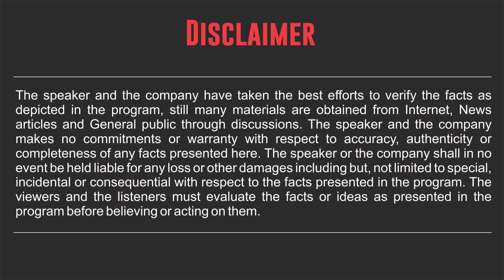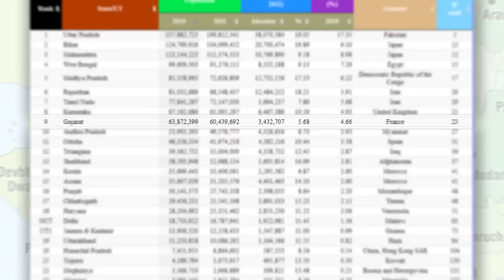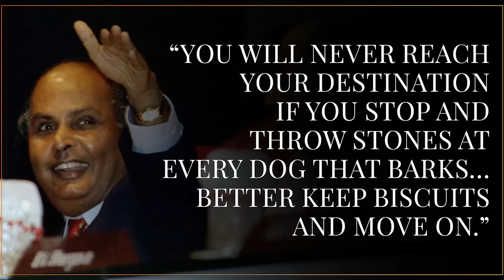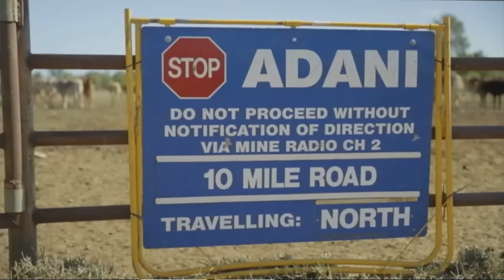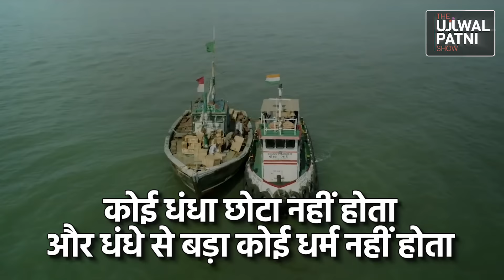How Gujarati became Rich? Business strategies of Gujarati | Ujjwal Patni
In this video, top business coach Dr. Ujjwal Patni Sir is focusing on the success strategies of the Gujarati community. A community that has given multiple billionaires throughout the world, starting with Mukesh Ambani, Gautam Adani, Karsan Bhai Patel, Azim Prem Ji, and Jamshed Ji Tata. Let's understand from Padmashri Mr. Savji Bhai Dholakia what makes Gujarat's global business leaders.

Video Chapters:
00:00 - Introduction
03:00 - Born for Business, "kaik motu karsu"
05:15  - Great Learners, “Tame mota manas, ame nana manas”
07:14 - धंधे के लिए गुजराती हर कम्फर्ट ज़ोन तोड़ सकते है
08:23 - Gujarati’s don’t fight for light
10:00 - Gujarati’s don’t waste time in overthinking, No Analysis Paralysis
10:35 - Gujarati’s are Real Risk Takers “Je thase joyu jase”
12:30 - गुजराती… गुजराती को बढ़ाएगा, sense of community
13:35 - गुजराती का पेट बहुत बड़ा है, गुजराती रिटायर नहीं होते
15:12 - Dignity of work, “Aaje nai toh kaaley, badhu thaij jase”